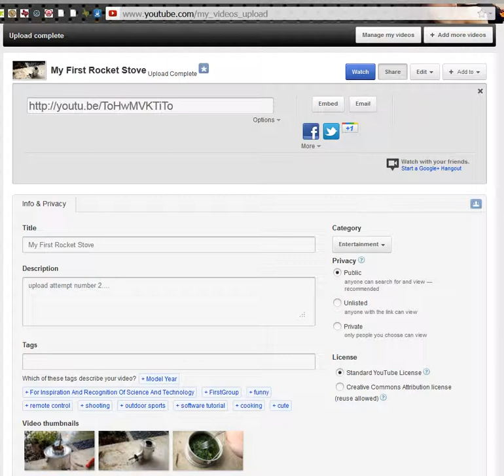FUUUUUUUUU YouTube Ass Holes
herp derp your video finally uploaded. *click watch* NAH MANG YOU REMOVED IT! NO I DIDN'T FFFFFFFFFFFFFFFFFFFFFFFFFFFFFFFFFFFFFFFFFFFFFFFFFF